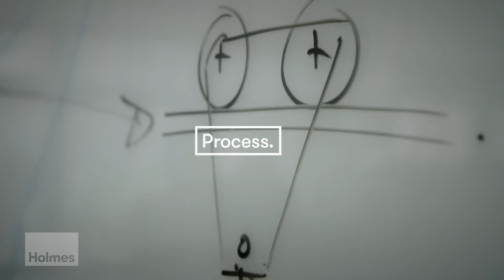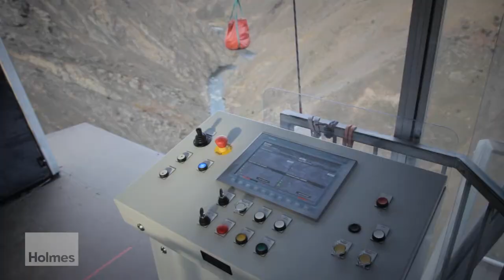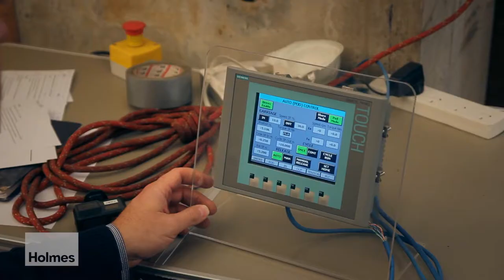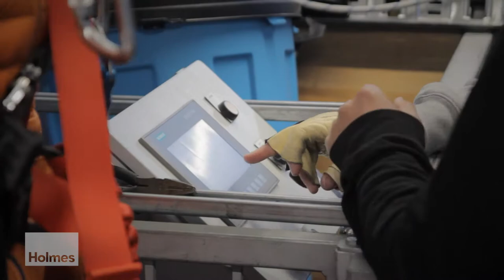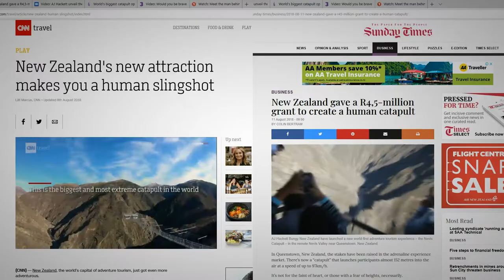How to make a human catapult.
We worked with the AJ Hackett Bungy team to create the Nevis Catapult in Queenstown, NZ. It is a thrill ride like no other.